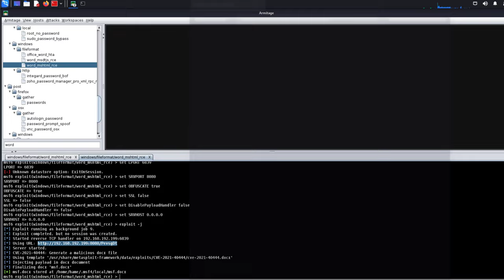Exploit failed [bad-config] Rex BindFailed The address is already in use or unavailable 0.0.0.0:8080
[-] Exploit failed [bad-config]: Rex::BindFailed The address is already in use or unavailable: (0.0.0.0:8080). metasploit issues kali linux. CVE-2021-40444
This module creates a malicious docx file that when opened in Word on a vulnerable Windows system will lead to code execution. This vulnerability exists because an attacker can craft a malicious ActiveX control to be used by a Microsoft Office document that hosts the browser rendering engine.